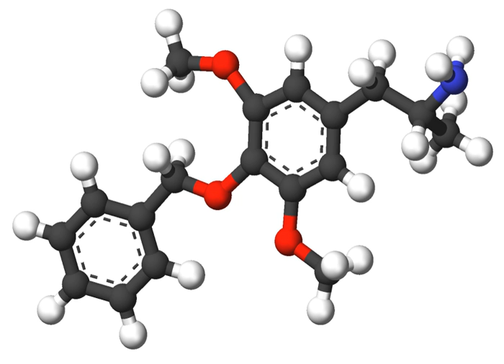3C-BZ | Wikipedia audio article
This is an audio version of the Wikipedia Article:
3C-BZ

00:00:44 undefined

- Socrates

SUMMARY
3C-BZ, or 4-benzyloxy-3,5-dimethoxyamphetamine, is a lesser-known psychedelic drug and a substituted amphetamine. 3C-BZ was first synthesized by Alexander Shulgin. In his book PiHKAL, the dosage range is listed as 25–200 mg, and the duration as 18–24 hours. According to anecdotal reports from the substance's entry in PiHKAL, 3C-BZ's effects can vary significantly, ranging from intensified emotions and strange dreams, to effects similar to those of LSD or TMA. Very little data exists about the pharmacological properties, metabolism, and toxicity of 3C-BZ.